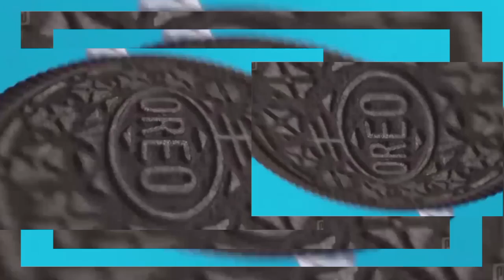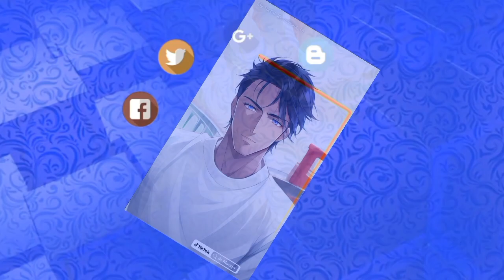Oreo Cookies and Cream VS Strawberry Flavors in Mind-Blowing Effects 1.0 | MixMaster Fx